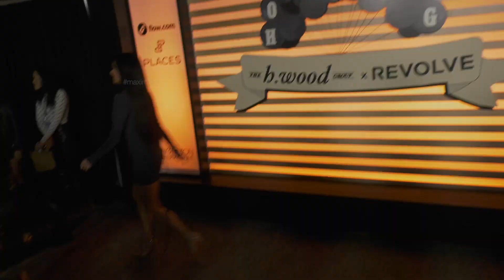Nicole Scherzinger “Homecoming Weekend” Red Carpet Fashion | Night One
Broll footage: Nicole Scherzinger on the red carpet at the ‘Homecoming Weekend’ pop-up bash kicking off the Super Bowl LVI. Hosted by The h.wood Group & Revolve, presented by Places.co and Flow.com, produced by Uncommon Entertainment. This mega event was held at the Pacific Design Center, on Friday, February 11th, 2022 in Los Angeles, California USA

Background music by Digital Juice's Back Traxx 2: Disc 5 'Funkadelic Disco - Song 9'